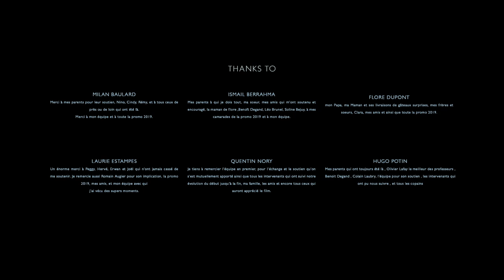CG short film "Under the ice" - by Baulard, Berrahma, Dupont, Estampes and Potin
On a lake, a heron is fishing while winter arrives.

Original title - Sous la glace
Directors - Milan Baulard, Ismail Berrahma, Flore Dupont, Laurie Estampes, Quentin Nory, Hugo Potin
Animation - Flore Dupont, Laurie Estampes, Hugo Potin
Year - 2019